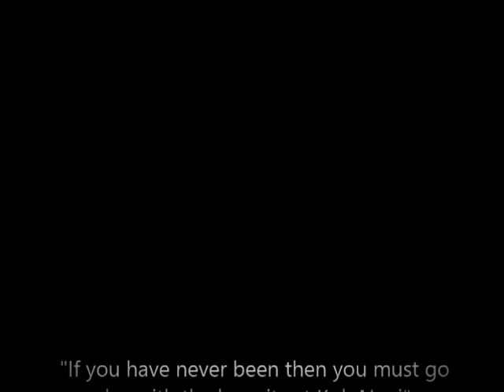Hermit Crab Lovin on Koh Ngai Thailand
This was paradise and these little crabs sum it up and remind me what is was like. It is a good thing to watch when you need to relax for 30 seconds. Hope you enjoy!